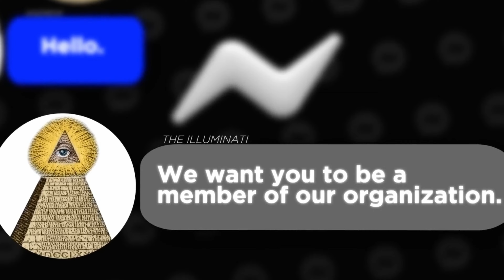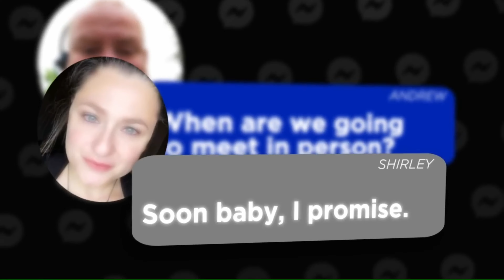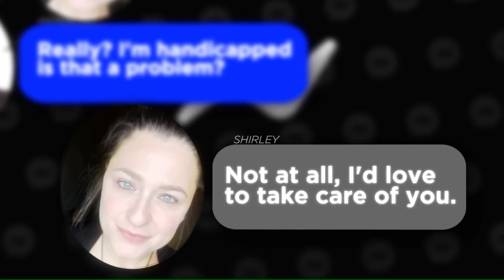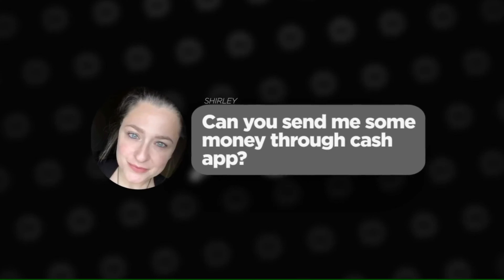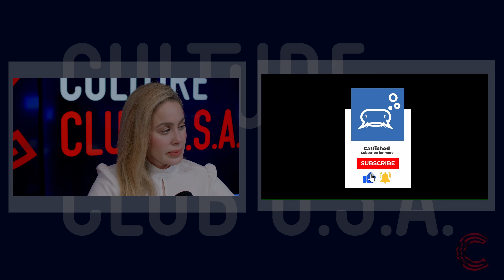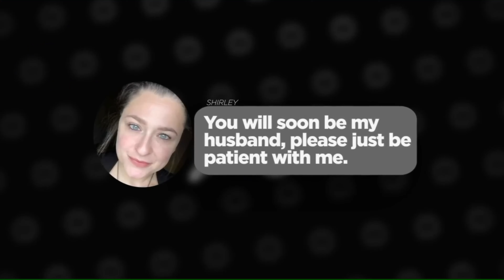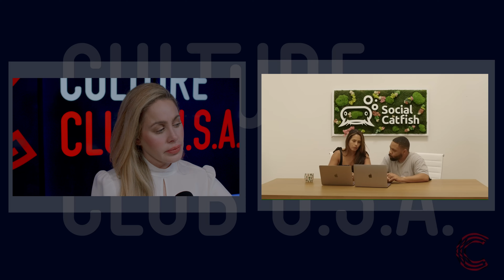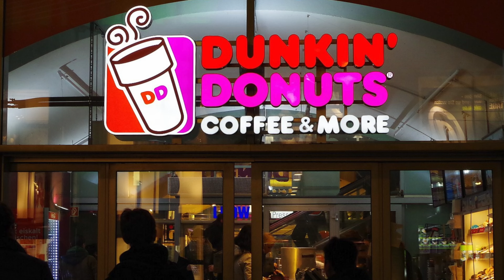Single Mom Scammed me out of Thousands of dollars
Men Beware of this Single Mother Scam! Join us for another episode of OnlyScams on Trial where we dive into the world of Romance Scammers!

Check out some Culture Club USA Favorites!

DiBRAVA LIVE
See the action happen LIVE!

DiBRAVA REACTS
Funniest Reactions EVER!

"THE CIVIL CIRCUS"   "Political Circus of America"
(Parody, Comedy, and very serious Politics)

TRUE CRIME
"Deep" Dive into real people, crimes of passion that lead to murder.
00:00:00 - Sneak Peak Intro!
00:01:10 - DiBrava’s Famous Riddle
00:02:08 -Andrew: “I can fall in love with a woman in 1day”
00:02:24 - DiBrava “Define Love”
00:04:40 - He is willing to adopt her daughter!
00:05:05 - DiBrava: What is this “Feed the children”
00:06:29 - DiBrava: “Tampons, Ferrari’s and food”
00:07:40 - Andrew: Meet Andrew
00:08:40 - Andrew’s life changing tragedy
00:09:00 - His wife left after the tragic incident
00:10:00 - DiBrava “ HEATED” over Andrews wife
00:12:00 - Andrew’s online dating honesty
00:12:20 - DiBrava: The dangers of Online Dating & Facebook
00:13:55 - Single Mother Catfish
00:15:00 - DiBrava: Beauty comes from within
00:16:00 - Scammer Video Singing w her “Daughter’
00:17:17 - DiBrava: Scary: This is how other countries see our men
00:19:00 - DiBrava: Men in general have GOOD HEARTS ♥️♥️♥️
00:20:00 - DiBrava: High level psychology tactics from this scammer
00:21:20 - Andrew falls in love with women in an instant
00:21:00 - DiBrava: 2 hour drive and you’ve never met her?
00:22:30 - Andrew:” The Money Grab” social security and the adoption
00:24:00 - DiBrava: Shame on you Andrew
00:25:28 - DiBrava: The Targets the scammers go for & the MEET UP💥
00:27:27 - DiBrava: He is lying to himself
00:28:19 - The Scamfish crew steps in!
00:29:00 - The House
00:30:00 - DiBrava: You can’t BUY love
00:32:00 - DiBrava: There’s more than one scammer he is paying
00:33:43 - THE ILLUMANTI & ANDREW💥
00:36:00 - DiBrava 💥💥💥💥🤣
00:38:00 - ScamFish find the Catfish
00:40:00 - DiBrava: George Bush, The Order, all for $750🤣🤣
00:41:00 - Scammer location FOUND!💥💥💥💥
00:42:00 - DiBrava: why do they never get MAD🤣🤣🤣
00:44:00 - Andrew speaks
00:44:36 - DiBrava gets VERY SERIOUS. Message to MEN